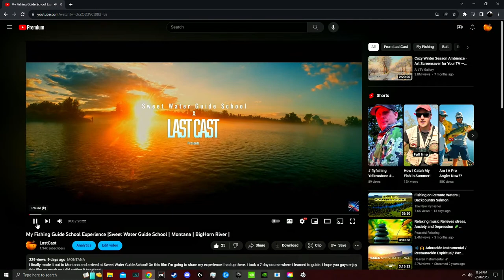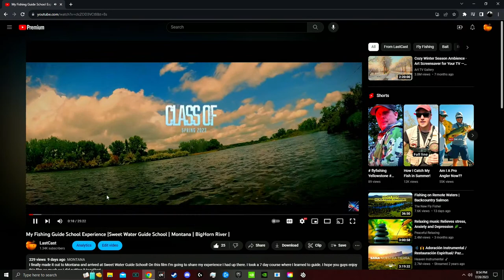How To Become A Fishing Guide in 2023 |SweetWater Guide School | Montana, Livingston | Guest Speaker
Good evening everyone on todays podcast we will be talking with the director of Sweetwater Guide school, Corey Koff. From personal experience, it was a great school that I came across and easily accessible to civilians as well as veterans. Which is one of the major reasons of why I wanted to push out this content. On this segment we will be talking about how you can apply for this school and who to reach to get started. The podcast will start 8:00 PM eastern Time and end around 8:30 pm. I hope to see you guys there! and if you are interested in seeing some of my experiences up at the school check out my New film here on the channel.
Click link for the new Guide School Film

Program Director:
Corey Koff
Sweetwater Travel Guide School
5082 US Hwy 89 South
Livingston, MT 59047

Fishing Gear:
Fly Line:
Cortland Euro Nymphing line

ROD: Cortland Nymphing Rod 3w 10'5

Reel: Sage ESN Nymphing reel

Camera Gear;
Go Pro 10
GoPro Wide Angle Lens
Sony ZV1 Vlog Cam
Neewer Wide Angle Lens Compatible with Sony ZV Camera, 2 in 1 18mm HD wide

SOCIALS;